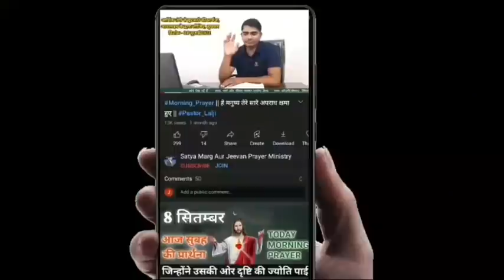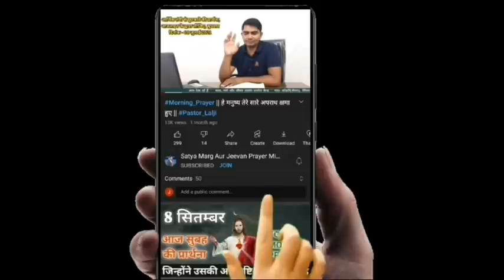Morning Prayer||हर परिस्थिति में प्रभु आपके साथ है|| Pastor Lalji || 15 March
16 March सुबह की शक्तिशाली प्रार्थना 🛐

Satya_marg_aur_jeevan_prayer _ministry
Village:-Kodari(semara) Post:-Singarpur
District:-Ghazipur